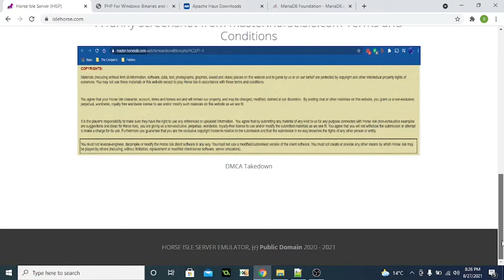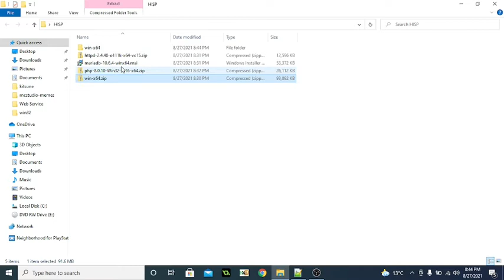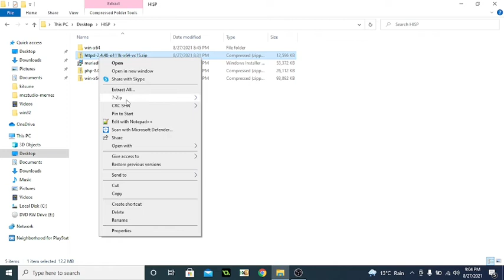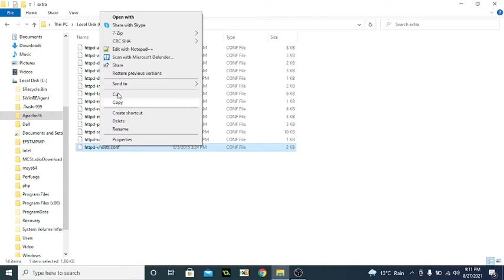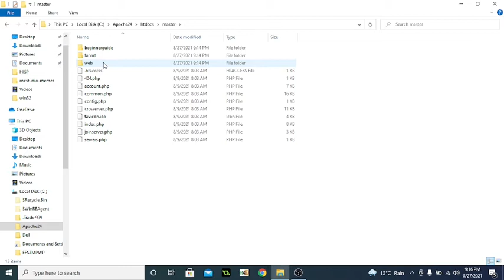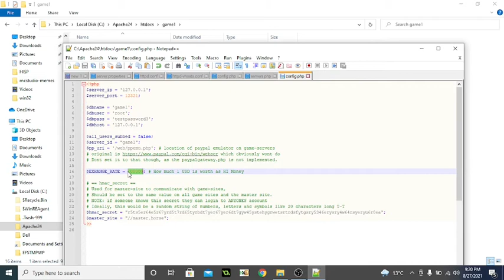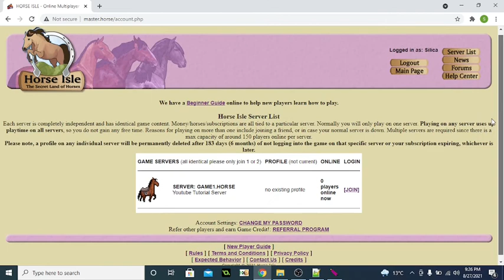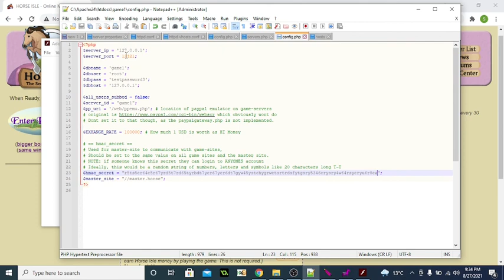How to Setup and Run your own Horse Isle Server (HISP v1.1)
Mic Quality: Yes.

Apache2 Config:

AddHandler application/x-httpd-php .php
AddType application/x-httpd-php .php
LoadModule php_module "c:/php/php8apache2_4.dll"
DirectoryIndex index.php
PHPIniDir "c:/php"

Just doing my part for Video Game Preservation